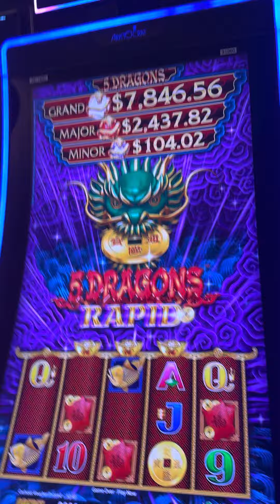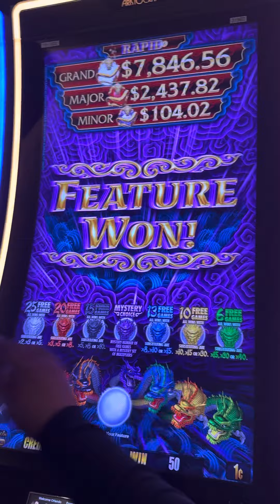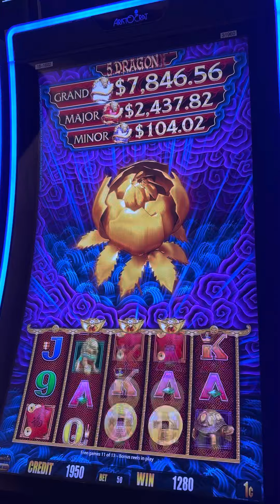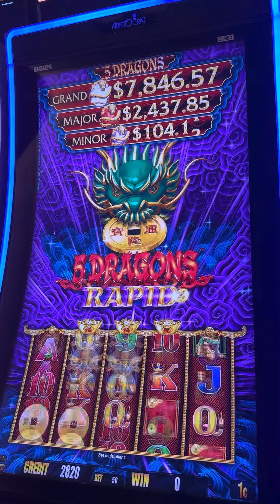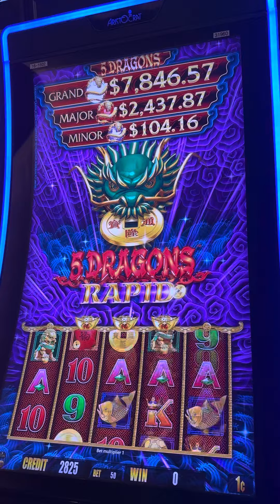Nos gustó esta máquina